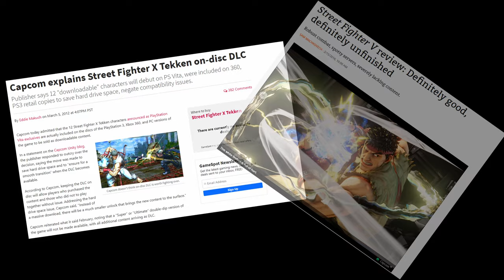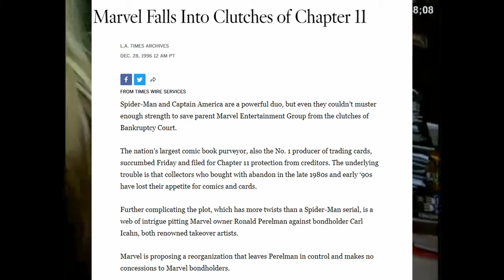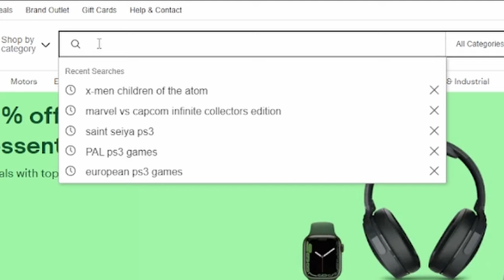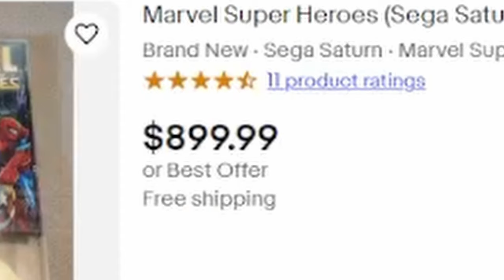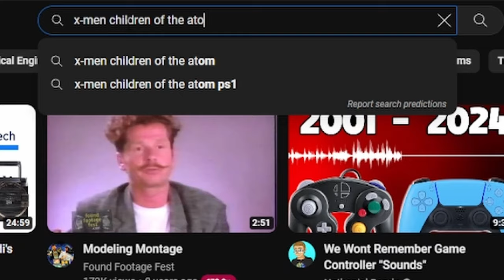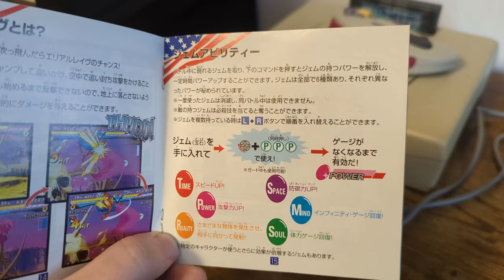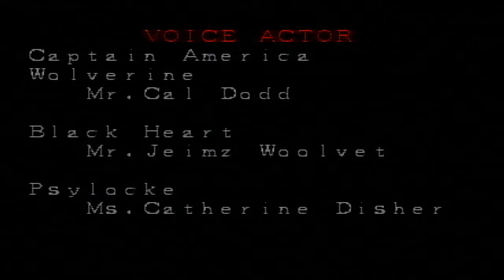X-Men: Children of the Atom & Marvel Super Heroes | Humble Beginnings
Eight games and plenty of epic nostalgia. The start of an eight part retrospective on the Marvel vs. Capcom series, starting with the seldom-remembered X-Men: Children of the Atom and Marvel Super Heroes, the two games that would form what we know as the megahit series today!

Marvel vs. Capcom character select remix by @CursedLemon

0:00 Intro
2:02 Marvel vs. Capcom
3:38 X-Men Children of the Atom
7:53 Marvel Super Heroes
10:56 Outro